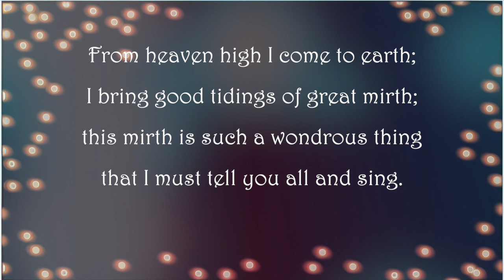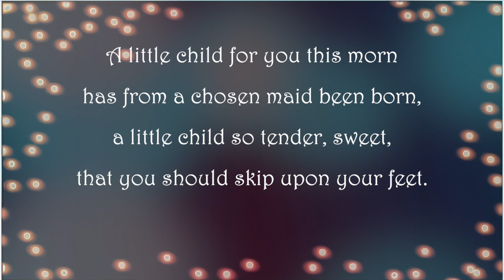From Heaven On High | Martin Luther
Words: Martin Luther, 1534
Translator: Roland H. Bainton.
(There are various differing versions of the translation)
Melody from "Geistliche Lieder" also known as "From Heaven Above"
"Von Himmel Hoch, da Komm ich Her"
MIDI Sequencing: Bob Sorem (edited)